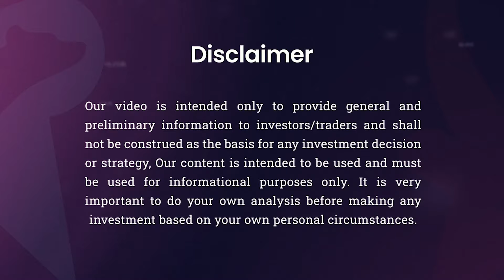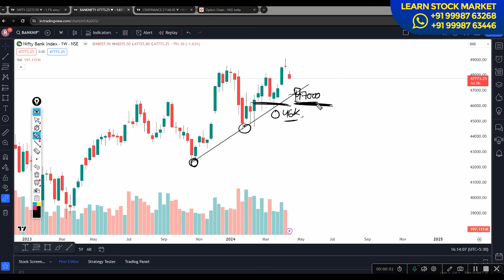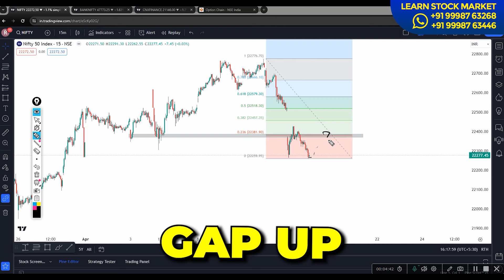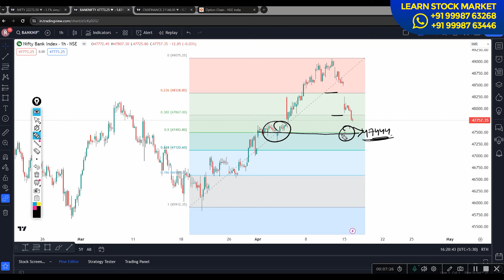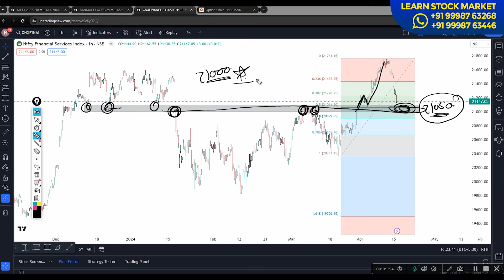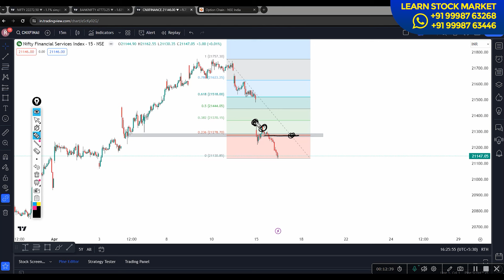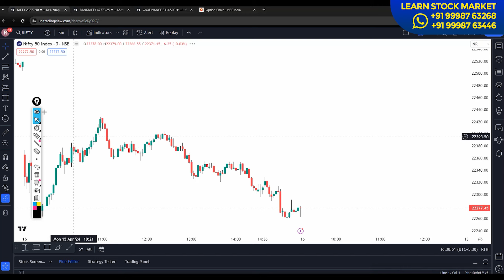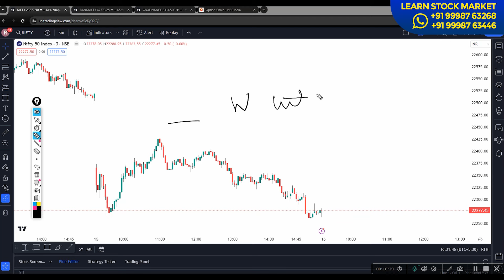Finnifty & Bank Nifty Weekly Expiry Special | VP Financials | Market Analysis